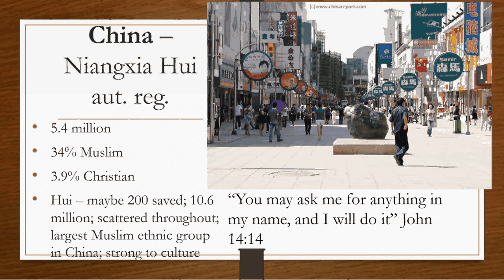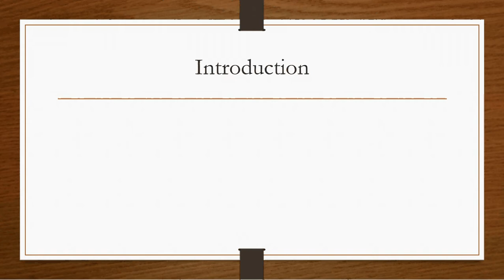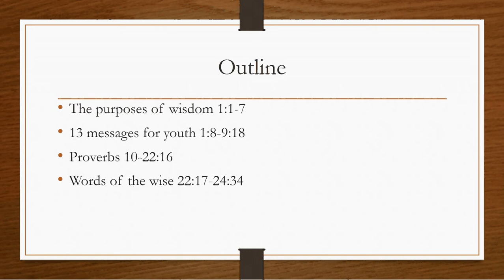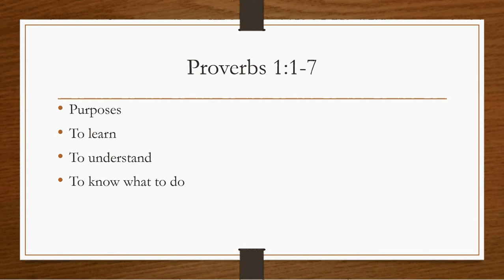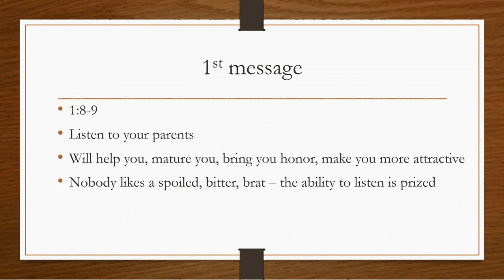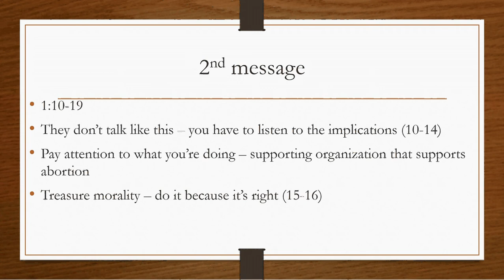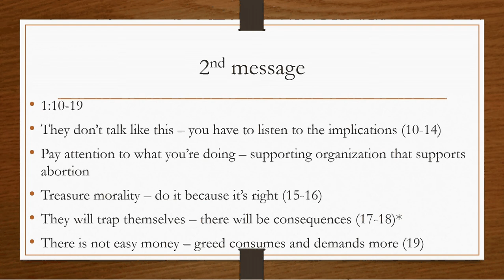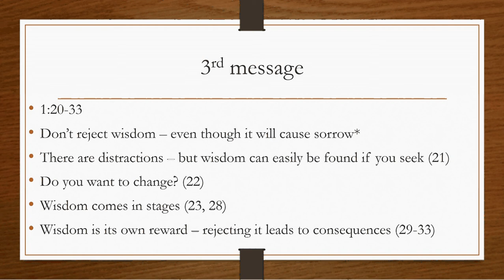April 4, 2017: Proverbs 1